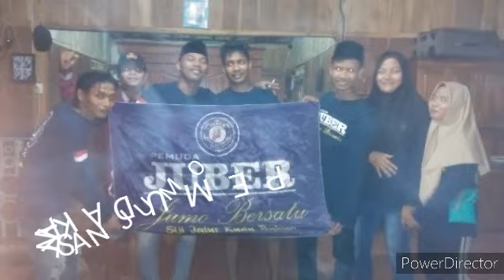Pemuda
Ini lah kenangan foto2 Pemuda jumo /juber, foto2 ini adalah foto saat kebersamaan atau kumpul bareng dan foto saat membantu korban banjir